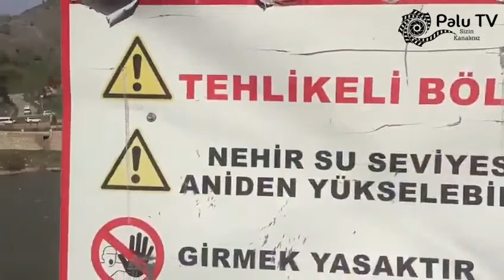Elazığ Valisinin Kamerasından Palu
Elazığ Valisi Cetin Oktay Kaldırım 'ın kamerasından Palu Kale ziyareti esnasında çekilen video...